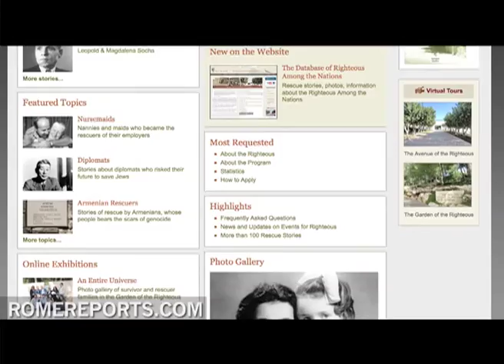Assisi Network of Catholics recognized for aid given to Jews during World War II